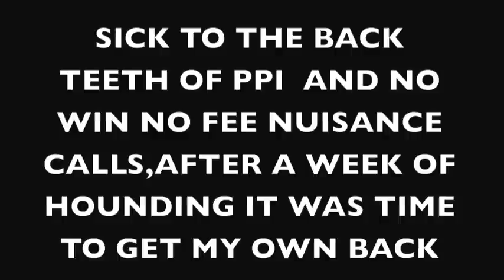Taffy likes No Win No FEE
Sick of a week of constant nuisance calls regarding PPI and injury claims its time to get my own back